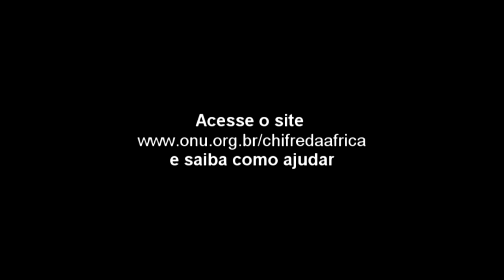Antonio Banderas - crise no Chifre da África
Antonio Banderas, embaixador da boa vontade do PNUD, pede ajuda para a crise humanitária no Chifre da África.